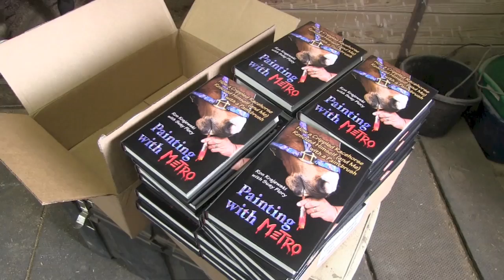Metro autographs his book "Painting with Metro"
Metro the Painting Racehorse autographs his new book, "Painting with Metro" Prints of Metro's artwork can be purchased